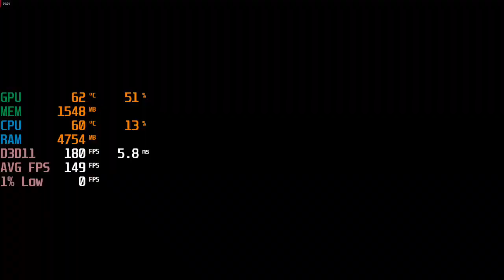PSO2 New Genesis - I5 11400F + RX 6700 XT - 1080p Max Settings - FPS Benchmark Test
Phantasy Star Online 2 : New Genesis @ 1080p

00:00 Max Settings

Specs :
CPU: i5 11400F ( Stock Cooler )
MOTHERBOARD: Gigabyte H510M S2H
RAM: Klevv Performance 16GB Ram - 8GB*2 3200Mhz ( Dual Channel )
SSD: 970EVO M.2 250GB SSD
GPU: RX 6700 XT Phantom Gaming D 12GB Oc ( Stock )
PSU : FSP HYPER K 600W 80+ WHITE
CASE : TECWARE NEXUS M - Stock fans